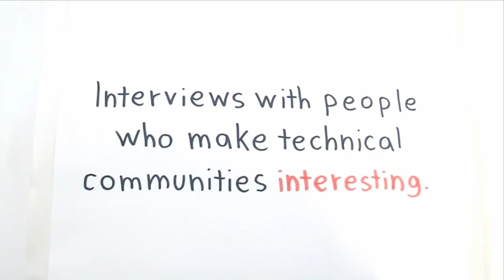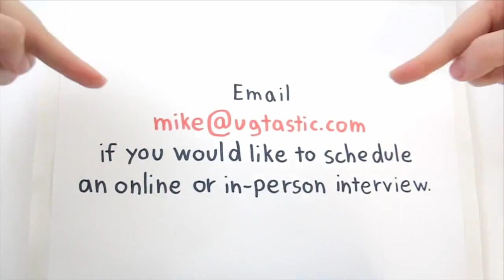Interview with Stephen Anderson